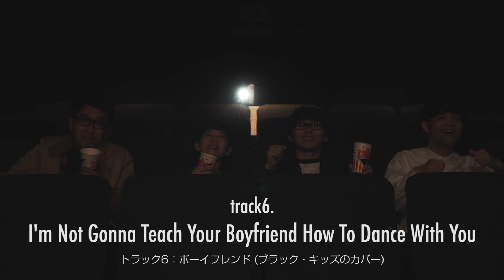ナードマグネット 2nd Full Album『透明になったあなたへ』 Trailer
ナードマグネット2nd Full Album「透明になったあなたへ」の全曲トレーラー大公開！！
Directed & Edited by 加藤マニ

ナードマグネット新章突入を示す渾身のフルアルバム。映画のような、一つの物語のようなアルバムになりました。

「この世界で生きていくこと」についてのアルバムです。「スクールカースト」なんて単純で安易な言葉では絶対に説明できないこのややこしい世界で、悩んだり、傷ついたり、怒ったり、でもやっぱり誰かを好きになったりする僕たちについてのアルバムです。透明人間になって誰からも見えなくなったなら、あの子は泣かずに済んだのでしょうか。僕の前から消えてしまったあの子は、今頃どこかで笑っているのでしょうか。結局なにもわからないまま、また日々は続いていきます。そんなアルバムです。

ナードマグネット 須田亮太（Vo/Gt）

2019年6月12日(水)発売
2nd Full Album 「透明になったあなたへ」
￥2,315(税抜)+税

1.Intro
2.アップサイドダウン
3.FREAKS & GEEKS
4.バッド・レピュテイション
5.透明になろう
6.I'm Not Gonna Teach Your Boyfriend How To Dance With You (COVER)
7.虹の秘密
8.テキサス・シンデレラ
9.家出少女と屋上
10.Song For Zac & Kate
11.COMET
12.THE GREAT ESCAPE
 13.HANNAH / You Are My Sunshine

2019年6月12日（水）ニューアルバム『透明になったあなたへ』発売決定！
レコ発記念、主催フェス開催！！！

ナードマグネット presents
『ULTRA SOULMATE 2019』
2019年8月4日(日)
大阪城野外音楽堂
値段：前売り 4,500 当日 5,000 ドリンク代別
OPEN/START : 11:30/12:00
一般発売日： 6月1日（土）10:00
主催：GREENS
企画制作： THISTIME RECORDS / ATFIELD.inc
問合せ：GREENS 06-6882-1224（平日11:00～19:00）

[出演者]
フレンズ
teto
cinema staff（NEW!)
愛はズボーン（NEW!)

プレオーダー（抽選）発売開始
4,500円
〜 5/22(水) 18:00